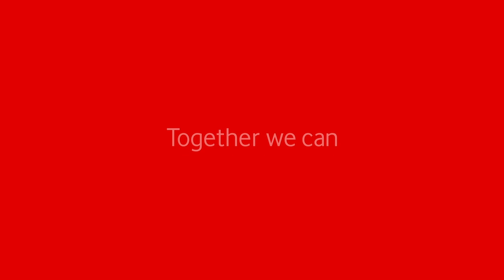SNIPPET - Fastlane festival-app snel en stabiel door Vodafone Business verbindingen en IoT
SNIPPET FASTLANE - Fastlane is een festival app waar iedereen blij van wordt. Festivalgangers hebben in de app zicht op wat er speelt en kunnen vlot hun drankjes en hapjes bestellen. Organisatoren werken graag met de app omdat deze snel en stabiel is, waardoor ze goede omzetten boeken, met minder personeel achter de bar. “En dat alles mede dankzij de verbindingen en de IoT-tech van Vodafone Business”, zegt Daniel van Drunen, mede-oprichter van Fastlane, in de video.